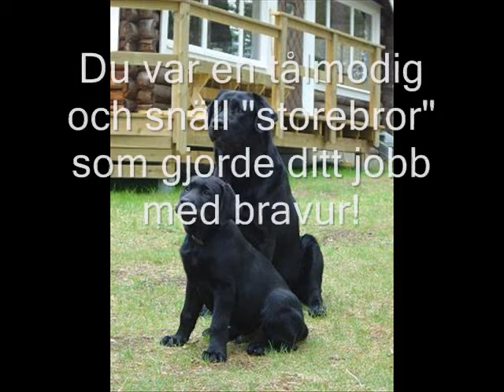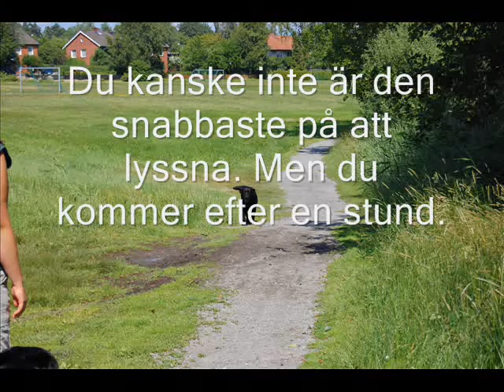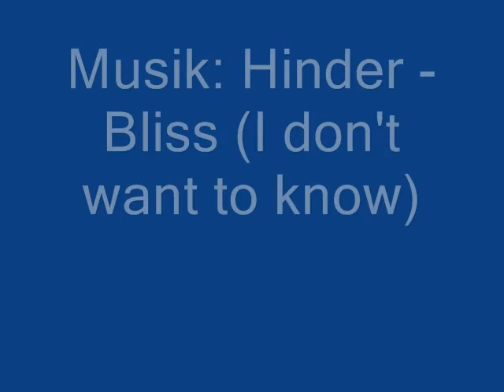Otto. My loved dog.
I made this video, because i know that Otto are old and i don't know how long i'm going to have him with me. So this movie is to Otto.